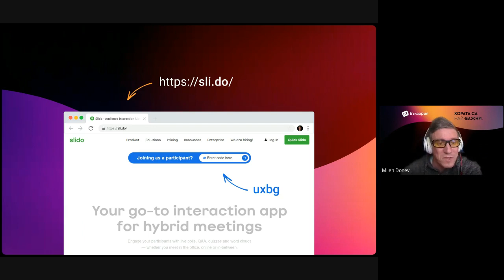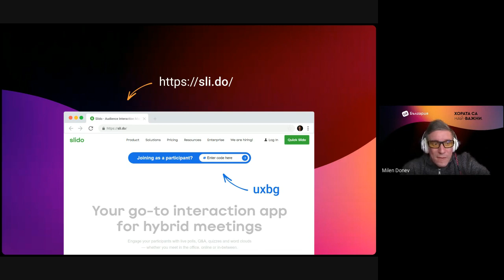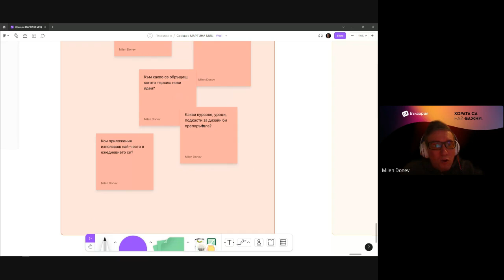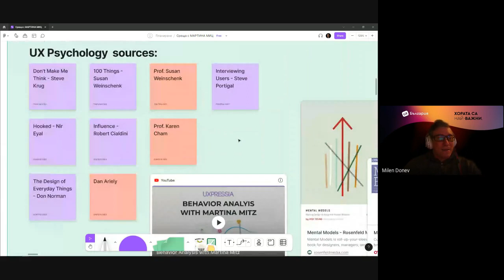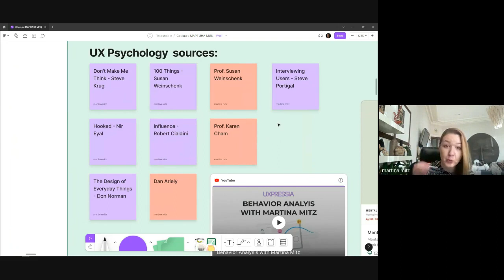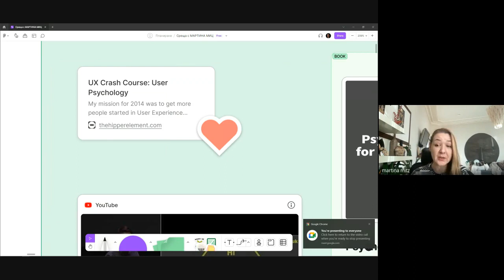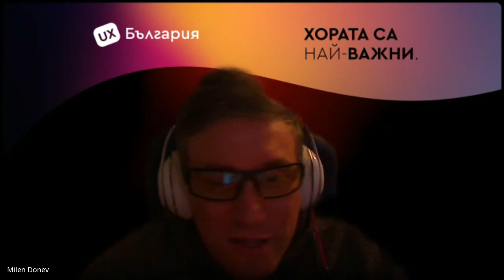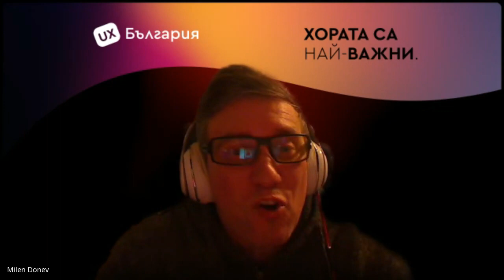Интервю с МАРТИНА МИЦ на Милен Донев (основател на UX България в LinkedIn)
Като започнем от общо представяне, минем през теми като емиграция и социална промяна и стигнем до UX и психология - общо взето не останаха табу-теми :) Ако нещо е останало недоизказано според Вас - намерете ме - да поговорим 🤗

Mилен е не само страхотен водещ и организатор 🤩🙌 но и основател на общноста UX България в LinkedIn:
Създадохме LinkedIn групата "UX България" с много любов за всеки, които се интересува от UX. Без значение дали е студент или професионалист, натрупал солиден опит. Целта е да се запознаем, да споделяме опит, ресурси, събития и да си помагаме.

Специално за членовете на групата има Discord сървър - мястото на нашето сплотено UX общество, където общуваме, споделяме книги, курсове, статии и други ресурси. Също така има видео стаи, в които се срещаме, помагаме си, слушаме подкасти и още какво ли не. 😍

Ако не членувате все още в "UX България" може да се присъедините към групата тук